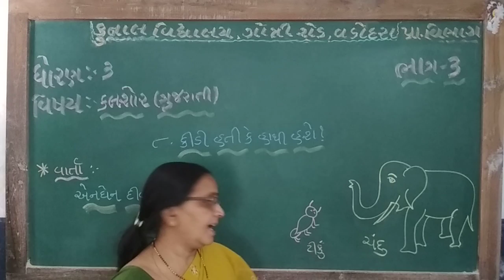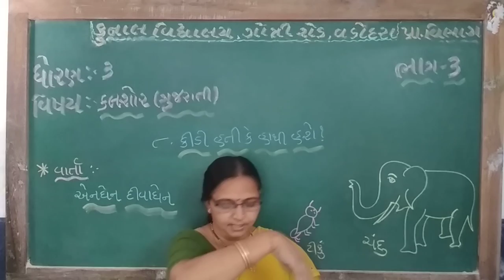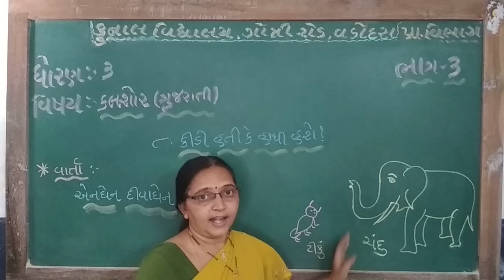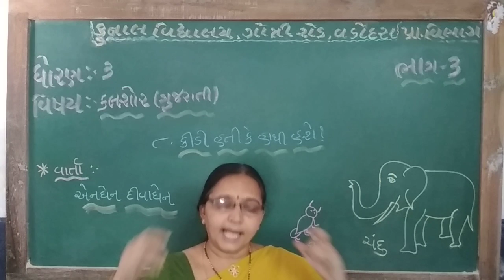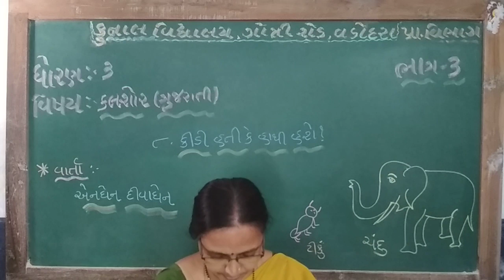STD – 3 | SUB –KALSHOR (GUJARATI) | CHAPTER –8/ PART –3/ KUNAL VIDYALAYA, GOTRI ROA VADODARA.